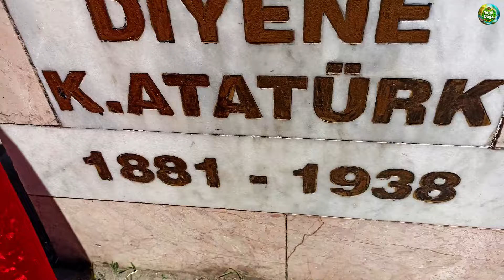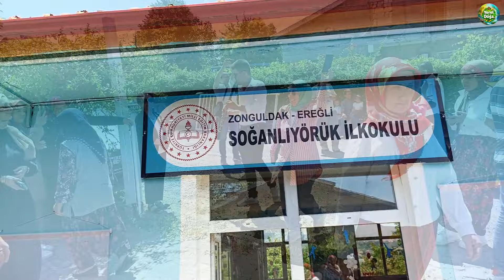Eski Köy Düğünü ile Geleneksel Kültür Mirası Yeniden Yaşatıldı Soğanlı Yörük Köyü Belgeseli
Zonguldak’ın Ereğli İlçesi Halk Eğitim Merkezi Müdürlüğünce, Soğanlı Yörük Köyü’ndeki nakış kursunda kursiyerlerin eserleri ile geçmişten bugüne unutulmuş gelenek ve göreneklerin ön plana çıktığı eski köy düğünü güzelliği yaşatıldı
Köy kadınlarının sosyal ve bireysel becerileni artırdığını, Tarihi değerlere sahip çıkarak ve gelecek nesillere taşınması hedeflenmiş ve bu sergi etkinliği ile de köyümüz halkının birlik ve beraberliği pekişmiştir. Kursların açılmasında, sürdürülmesinde ve bu sergi programının düzenlenmesinde emeği geçen herkese sonsuz teşekkür eden Köy Muhtarı Hüseyin Karakaya köylerde her şeyin olabileceğini göstermiş oldu,
Geleneksel El Nakışları hayat boyu öğrenme kültürünün tanıtılması, geliştirilmesi ve yaygınlaştırılması
Karadeniz Ereğli ve civar köylerde unutulmaya yüz tutmuş “Gelin Alma” merasimi yapıldı
Damadın geleneksel köy kıyafetleri ile ata binerek gelin almaya gittiği ayrıca gelinin geleneksel köy kıyafetleri ile ata binişi atla gelin alma gibi etkinliklerin yanında köy lokumu cizleme ekmeği yöresel ürün ve tarımsal aletlere kadar geçmişin izleri yaşatıldı
Doğal yaşamında yeni keşifler yeni yerler ve yeni rotalara doğru yapılan yolculuğun güzel anıları ile süslenmiş tabiat alanlarının güzel sunum ve paylaşımları

Kdz Ereğli'de 6500 Yıllık Bir Mağara İnönü Mağarası